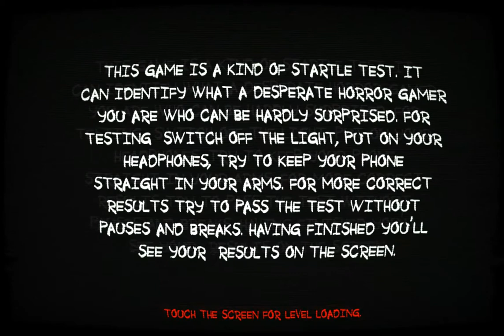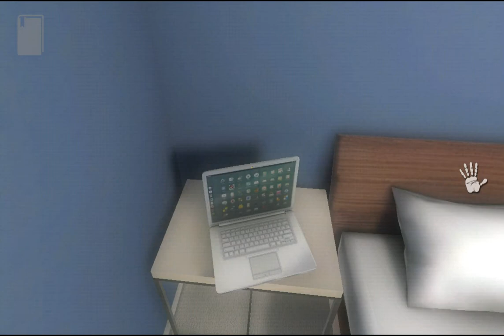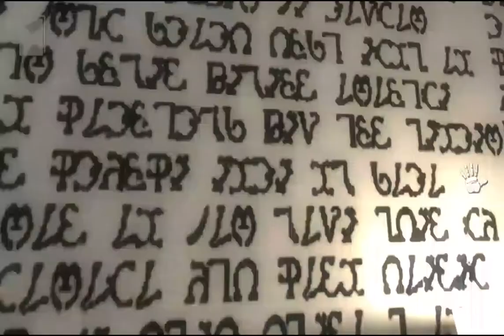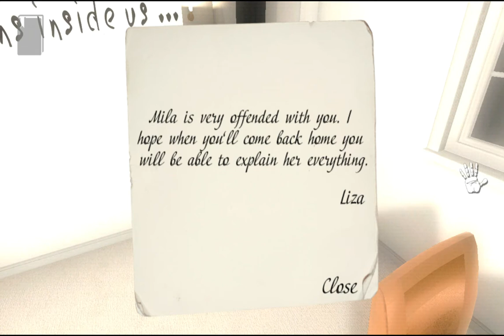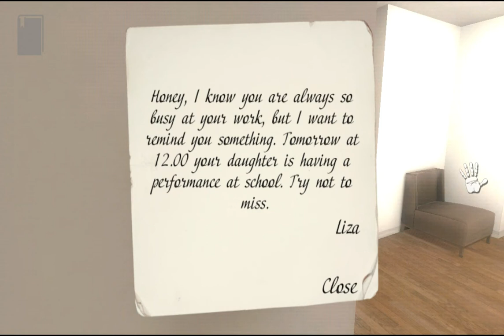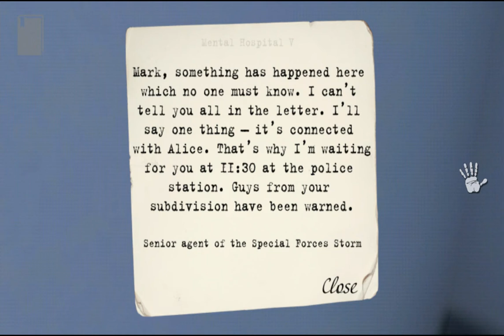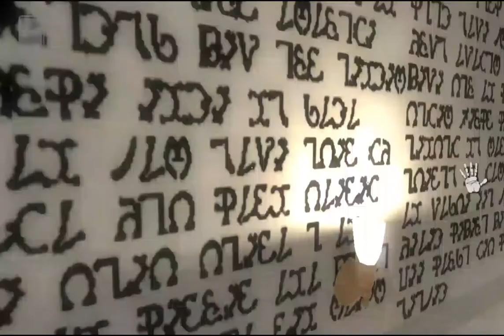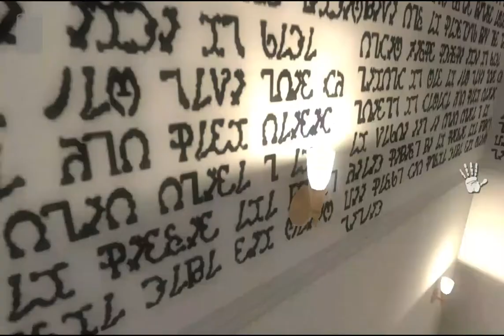THE NEW P.T.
PARANORMAL TERRITORY